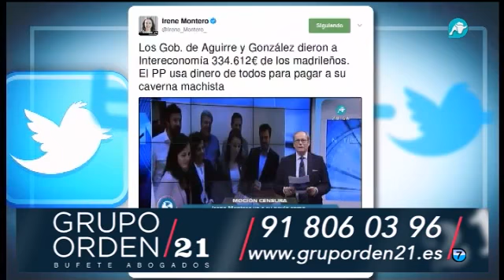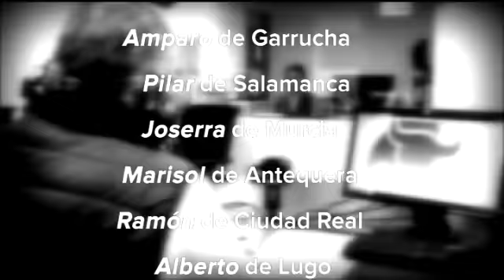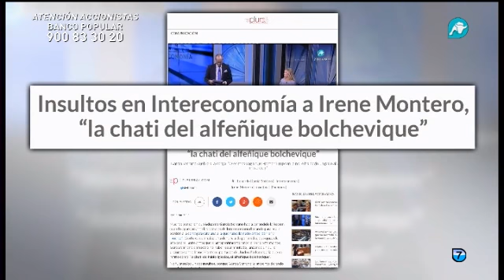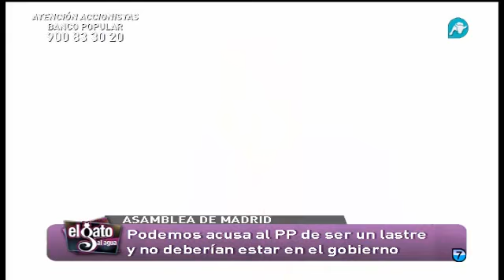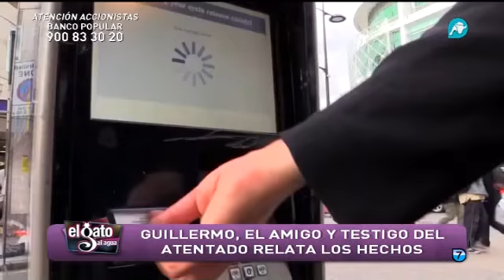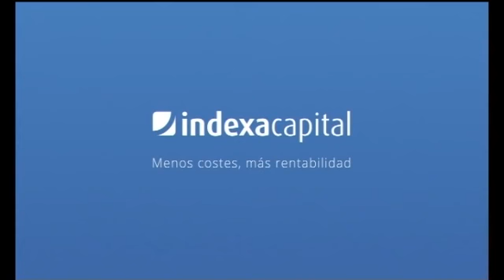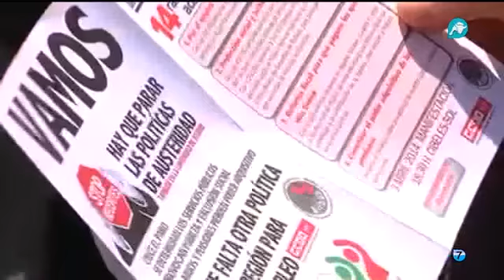El Gato al Agua | 08-06-2017